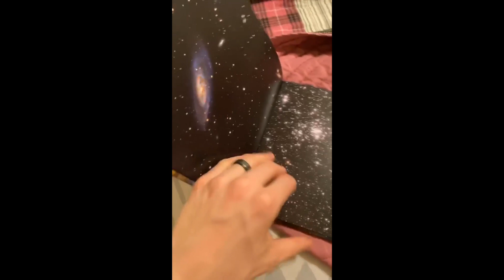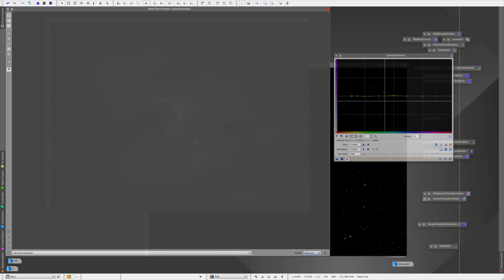Our friend lent us this insane telescope!!! SVX130 with Nitecrawler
Mark, we cannot thank you enough for this and will do our best to get incredible images with it!